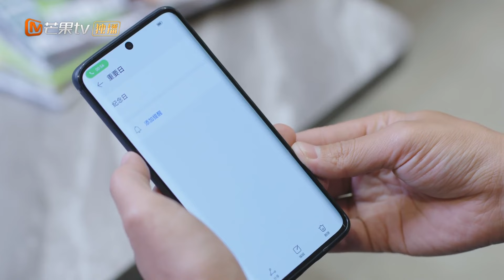مات الجرو متأثرا بجراحه، وبكى الرجل العجوز حزنا جدا بعد سماع ذلك.| My Precious | MangoTV Arabic